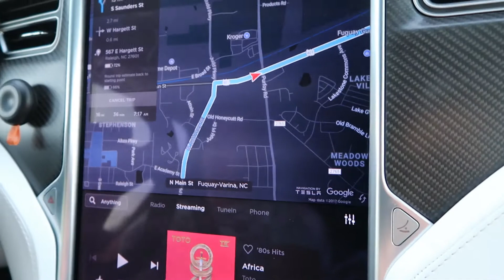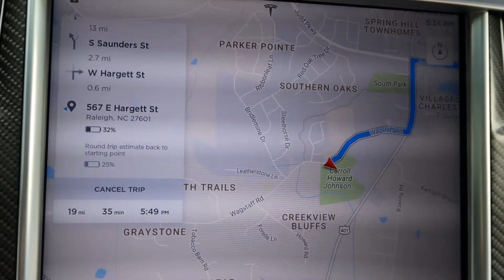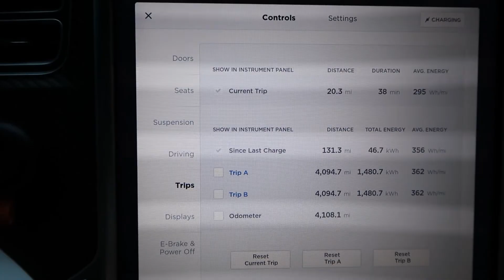Day 64 Tesla Ruby Back and Forth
I put 131 miles on Ruby today which is a lot especially since I was inside Guardian Angel for 4 hours today.

I dropped the boys off at school with no problems except the usual all tired and me and Joey fighting a cold. Ugh.

I was back home where Donnie made me a wonderful breakfast of soft shell taco, egg, taco meat, and cheese. Yum! That hit the spot!

Linda and I really knocked out some picture taking at Guardian Angel. We shot over 65 pieces. Whew!
Ruby took a cool time lapse of the parking lot and ice machine with the clouds racing by overhead.

Back on the road to get the boys from school. Don offered, but the Sudafed I took was hiding my symptoms well. I took an alternate route into town and caught a different view of the skyline with my dashcam.

Back at home, I started dinner and Johnny did his homework with the cats for company. Soon, though, Johnny and I were back on the road to the school in downtown Raleigh to attend a trip to Italy information session. Johnny really wants to go. We intend to send him.

That's right, 3 trips to Raleigh today.  Back and forth and back and forth we go!

Started charging around 8:20 tonight so we can mostly rebound by 6:30am tomorrow.